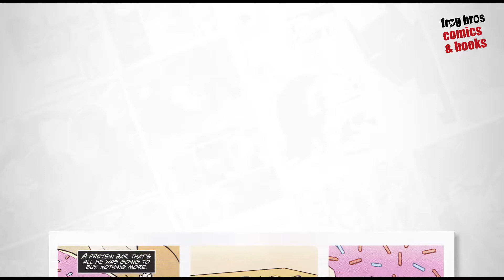FROG BROS SNAP ISSUE #53 - SPAWN KILLS EVERYONE 2 #1... Baby Spawn pooping baby Spawns!!!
Weekly COMIC BOOK review show looking at all the best releases each week. In this issue we take a look at SPAWN KILLS EVERYONE 2 #1...